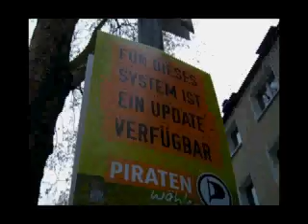EICHHÖRNCHEN FISCHEN IN AMERIKA (TWO)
EICHHÖRNCHEN FISCHEN IN AMERIKA (TWO). by kortisohn1977 alias Thilo Kortmann, Dortmund 2012